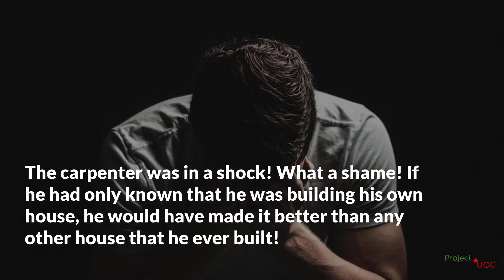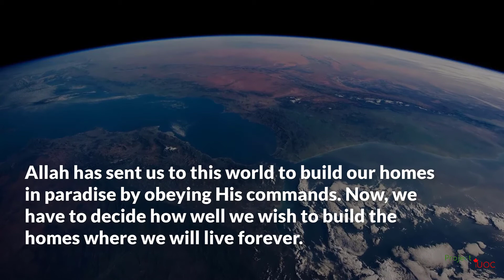The Retiring Carpenter | Short Islamic Stories with Morals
We have been sent to this World to worship Allah only. We only get one chance to build our home in Paradise. We must not wait until death, because then we will regret the decisions we made during our life. We will ask Allah to send us back to this world so we can get one more chance, but you cannot go back.
May Allah allow us to live a life that encompasses Islam so that he may be pleased with us and grant us the highest levels of Jannah, Ameen! 🤲